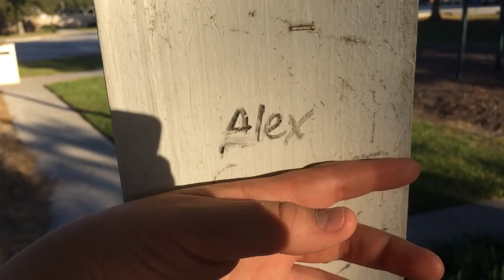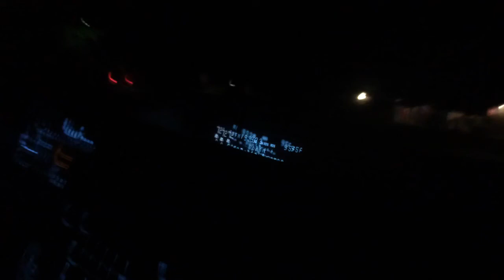TP Apocalypse, Rolling Houses, White Wednesday 2k16